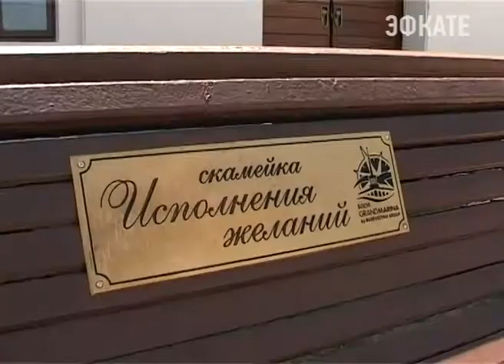В морпорту Сочи предлагают ответить на философский вопрос Новости Сочи Эфкате